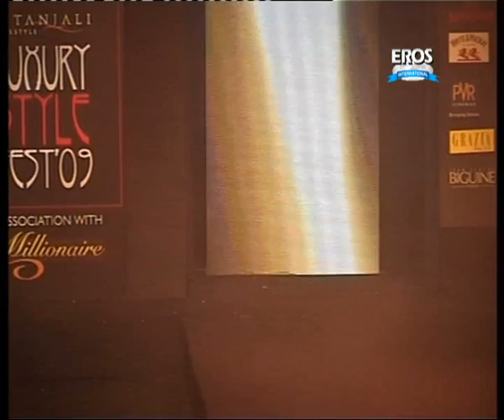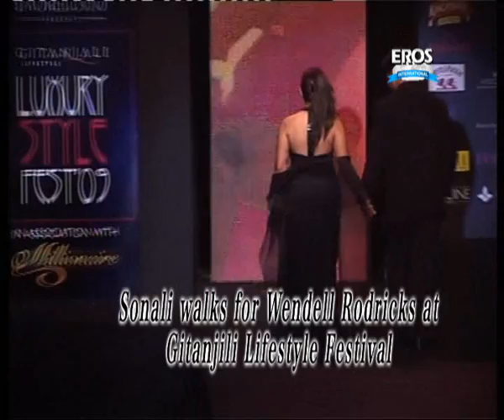Sonali walk for Wendell Rodricks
Sonali walks the heaty ramp for Wendell Rodricks.